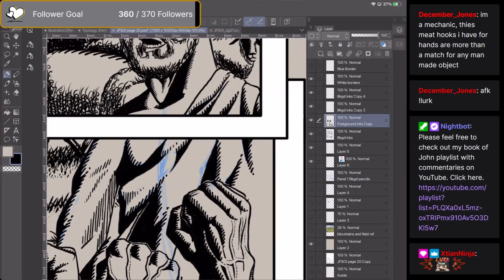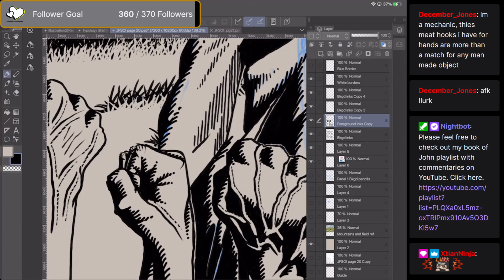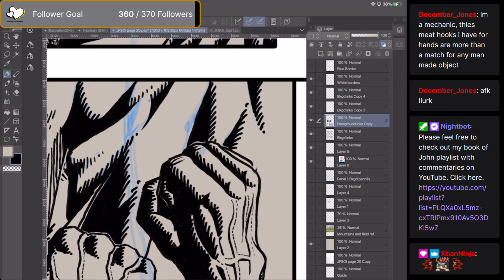Recommending the book "God and Money".